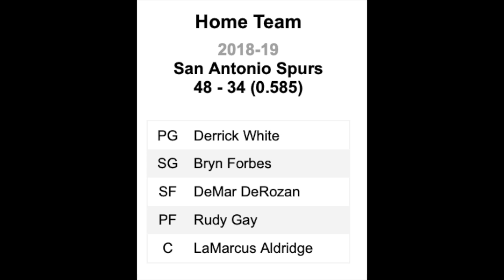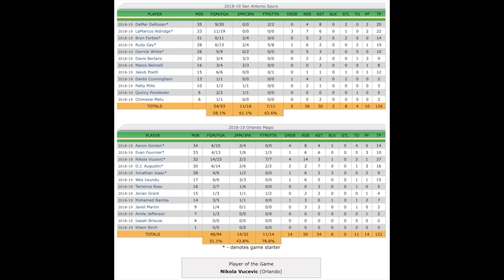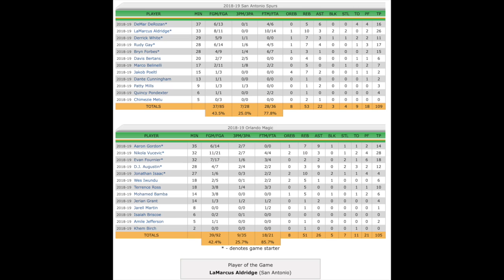ChurroTour S2 E3 - 2019 Spurs V.S. 2019 Magic Simulation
j

Originally Uploaded on: November 26th, 2019